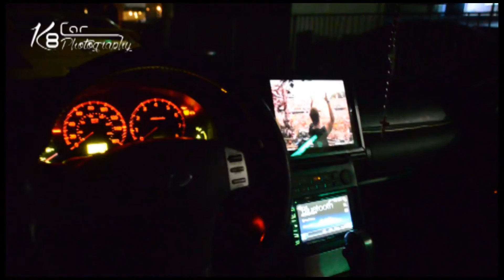Marina Dbayeh - 6 feb 2016 - By K8 Car Photography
A video showing some of the cars that where at marina dbayeh on 6 feb 2016 .
For more pictures and videos check out my facebook or instagram on @k8carphotography